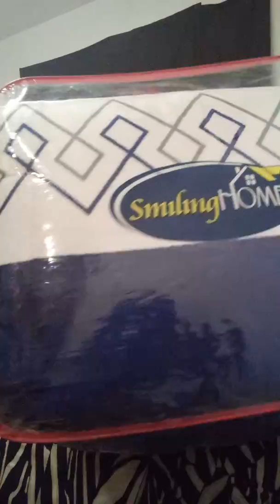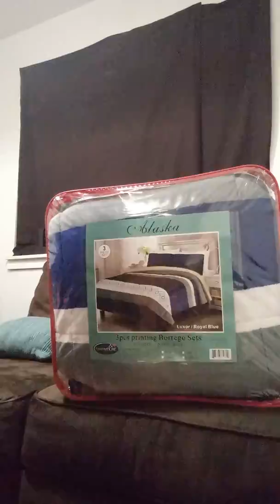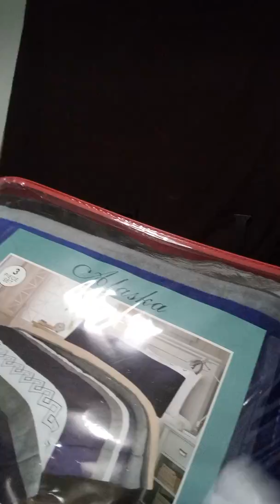SSBBW Big Body ASMR/ Smashing Plastic Blanket Bag sounds of Plastic & heavy breathing BigMom